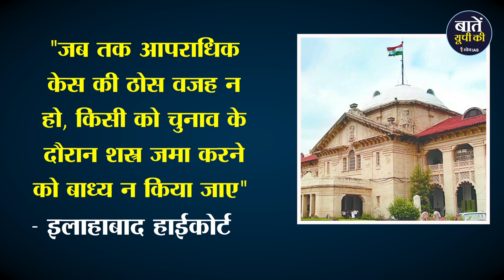बेवजह न जमा कराएं Arms - High Court | Licensed Weapon | Allahabad High Court | Assembly Elections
यूपी में विधानसभा चुनाव की तारीखों के ऐलान के साथ ही अपने नेता को लेकर चुनावी पार्टियों की सजगता भी काफी बढ़ गयी है ऐसे में नेता जी की सुरक्षा को मद्देनज़र रखते हुए कोई लाइसेंसी हथियार रखना लाज़मी है पर कई बार वो हथियार पुलिस के नज़र में आते ही उन्हें जमा करने के आदेश मिल जाते हैं पर हाल ही में इलाहाबाद हाईकोर्ट ने इसपर बड़ा फैसला लिया है हाईकोर्ट का कहना है कि चुनाव के दौरान बिना वजह शस्त्र जमा करने के लिए किसी को बाध्य न किया जाए। यह आदेश न्यायमूर्ति एसडी सिंह ने राजापुर प्रयागराज के निवासी नगर पालिका परिषद के सेवानिवृत्त अधिशासी अधिकारी और बख्शी एजुकेशनल ट्रस्ट के अध्यक्ष अनीस अहमद की याचिका को निस्तारित करते हुए दिया है। हाईकोर्ट ने हरिहर सिंह केस में पहले ही आदेश जारी किया है कि जब तक आपराधिक केस की ठोस वजह न हो, किसी को चुनाव के दौरान शस्त्र जमा करने को बाध्य न किया जाए. इसके बावजूद उसे शस्त्र जमा करने को कहा जा रहा है जिसपर कोर्ट ने कहा  कि आपराधिक केसों पर विचार कर लिखित आदेश दिया जाए।कोर्ट ने डीजीपी को निर्देश दिया था कि सर्कुलर जारी कर सभी जिलों के एसएसपी व एसपी को आदेश का पालन करने का निर्देश दें बता दें आर्म्स एक्ट, 1959 के तहत भारत का कोई भी नागरिक आत्मरक्षा के लिए प्रशासन से लाइसेंस लेकर हथियार ले सकता है. हथियार का लाइसेंस देने के लिए राज्य के गृह मंत्रालय और जिलाधिकारियों को शक्ति दी गई है.
लाइसेंसी हथियार के लिए तय प्रक्रिया के तहत एप्लीकेशन देनी होती है. अगर जांच में एप्लीकेशन सही होती है, तो हथियार दे दिया जाता है. कोई भी लाइसेंसी हथियार रखने के लिए कुछ  नियम और शर्तें भी बनाई गयी हैं जिनका पालन करना अनिवार्य होता है।

धन्यवाद